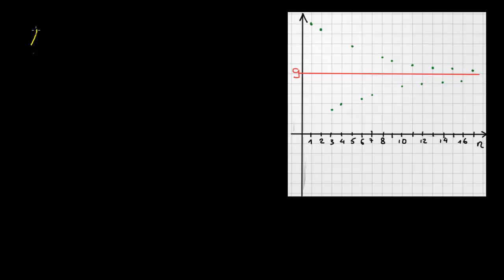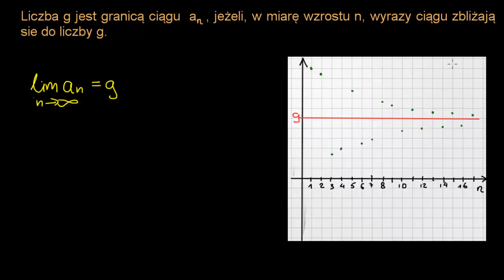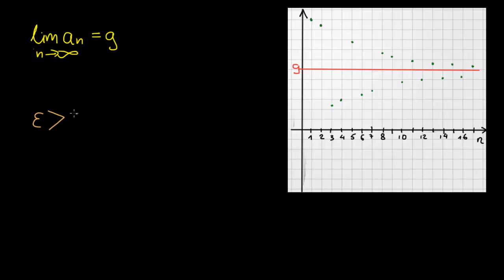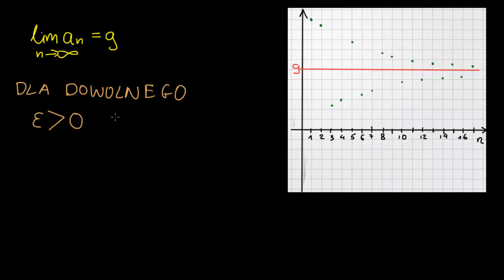Definicja granicy ciągu